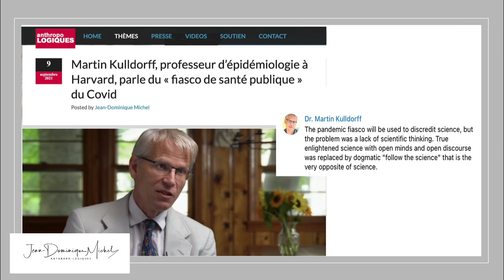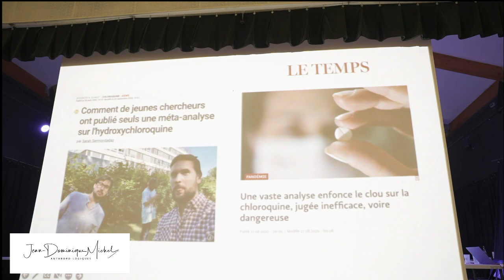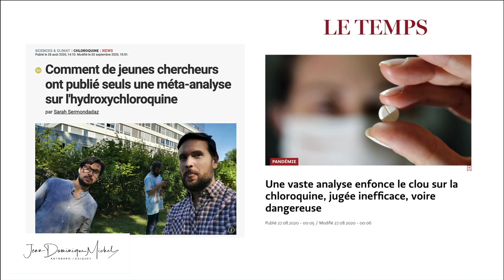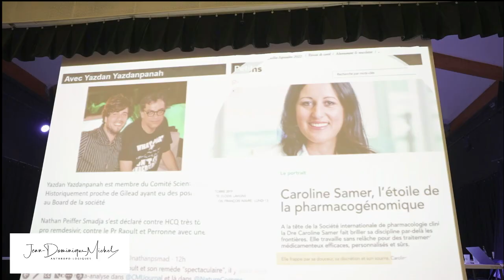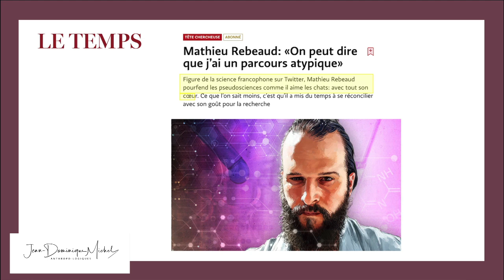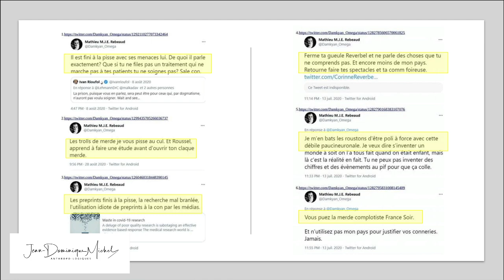Que deviendrions-nous sans les lumières grandioses des médias de masse ?!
Elon Musk a mis le feu aux poudres d'une débat virulent en affirmant que le "journalisme citoyen" allait aider la presse professionnelle à s'améliorer.
Mais en a-t-elle seulement besoin ?
Ces extraits n'illustrent-ils pas qu'elle est au-dessus de tout soupçon ?!